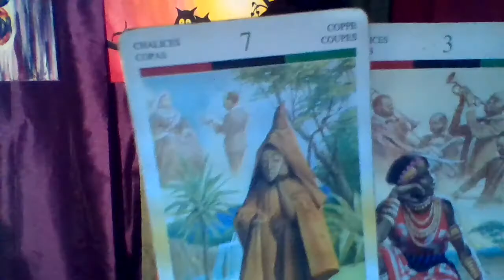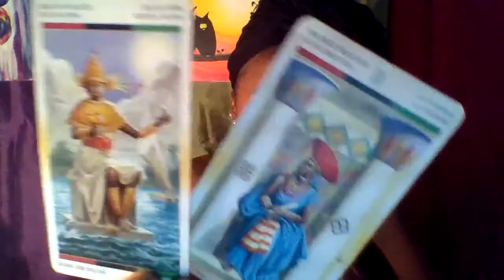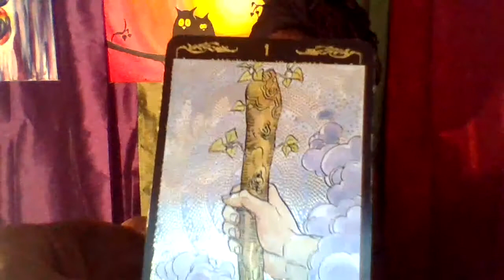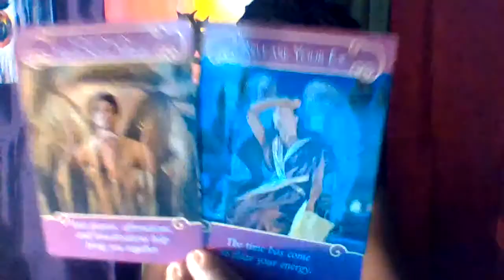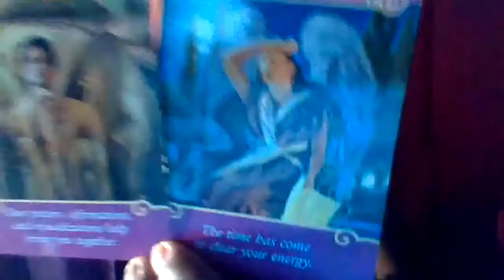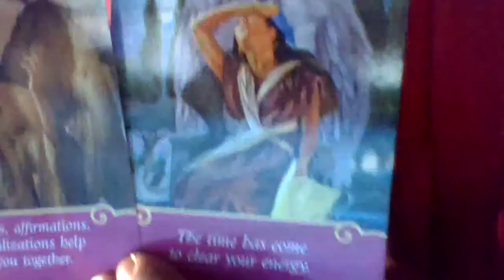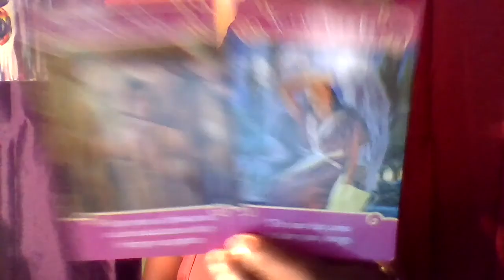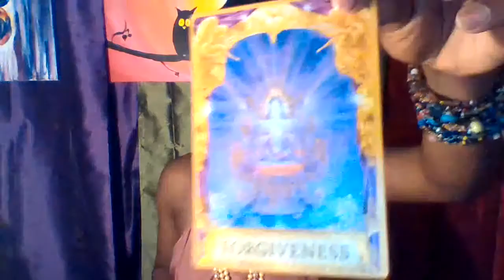Pisces Love June 2018 "There is something better"